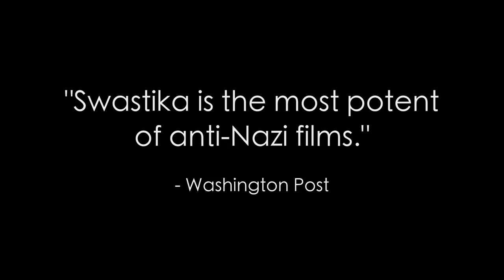SWASTIKA Original trailer restored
Trailer for the legendary 1973 documentary SWASTIKA. Directed by Philippe Mora, written by Mora and Lutz Becker and produced by Sandy Lieberson and David Puttnam. It created an international uproar and acclaim when it premiered in Cannes in 1973, revealing Eva Braun's home movies for the first time as part of a narrative history of life inside Nazi Germany. Virtually every documentary made about the Third Reich since the film's premiere contains scenes from Swastika. It is now in DVD release special edition in U.K., Australia, Germany and the United States. Washington Post: " Swastika is the most potent of anti-Nazi films."